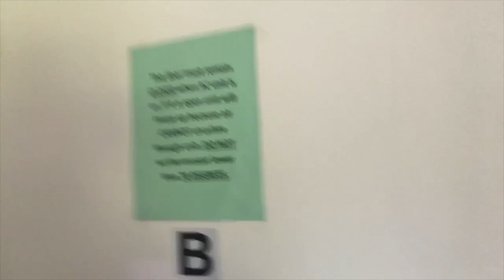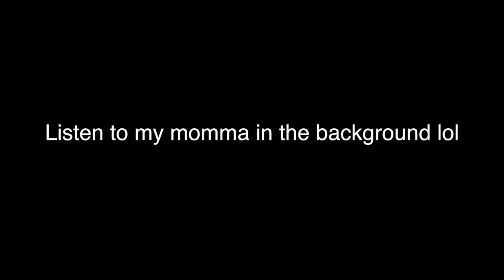MOVE IN DAY VLOG | NORTHWESTERN STATE UNIVERSITY LA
First of all... this video took forever to edit 😅 and I did pretty good for it to be my first time, but HEYYYY, I'm Timarka. I just started my FIRST YEAR of college and me being so excited is diminishing the fact that I'm scared lol. Watch my video and see what moving in was like for me!! 😁

❤️ Family & Friends ❤️
We might not talk as often or see one another everyday, but it's okay. I just want to thank you for everything you've done for me. I don't care how big or small it was. I thank God for allowing y'all to be a part my life and I want y'all to know that I love y'all no matter what. I don't know where I would be without y'all.

AGE: 17
POB: Shreveport, LA